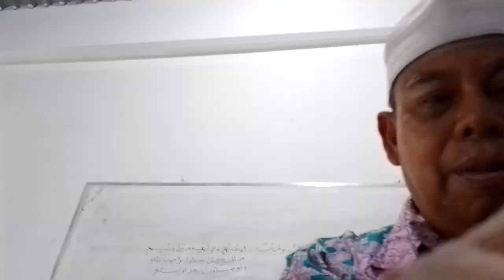YOHANES 16:16 RAMALAN AKAN DATANG MUHAMMAD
NUBUATAN MUHAMMAD DALAM YHANES 16 AYAT 16 DAN ULANGAN 18 AYAT 18. KAJIAN N ILMU PERBANDINGAN AGAMA DI PERGURUAN TINGGI ISLAM., REKAMAN M,RAKIB JAMARI.